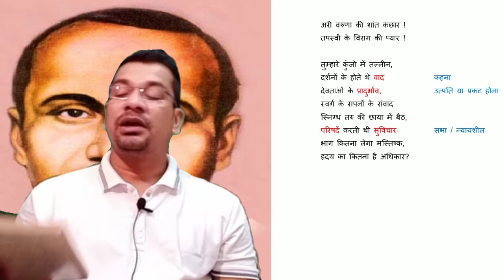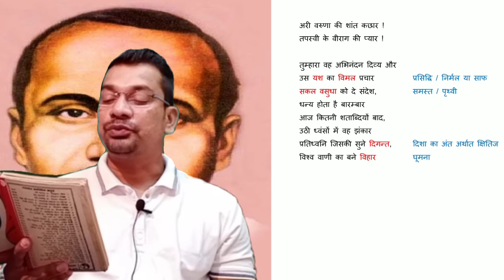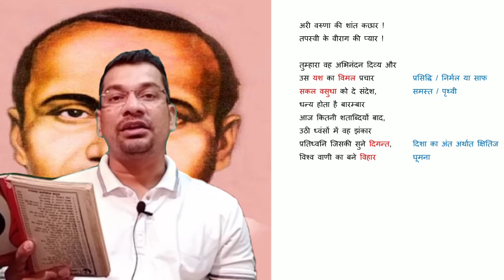अरी वरूणा कीं शांत कछार-जयशंकर प्रसाद